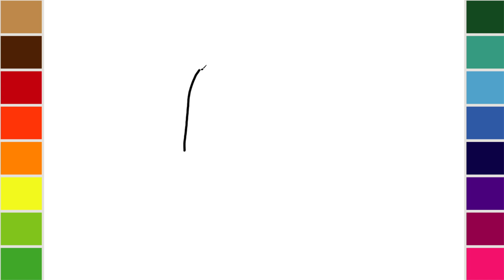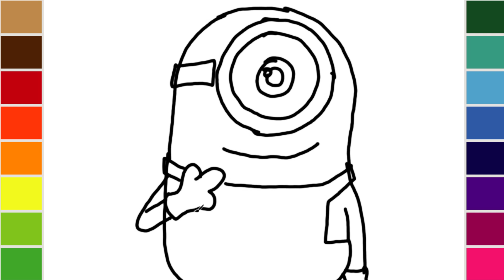Kushy TV Coloring Pages 🎨 ✍ - MINIONS | Learn how to draw and color a Minion!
Today on Kushy TV 😀 , learn how to draw and color a Minion - The cute little characters from the Despicable Me movies.